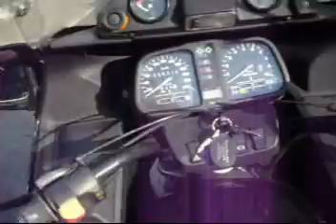Zlot Biłgoraj 2009 cz 1 BMW k 100 LT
bardzo fajny zlot motocyklowy w Woli Dużej koło Biłgoraja. super organizacja i w ogóle